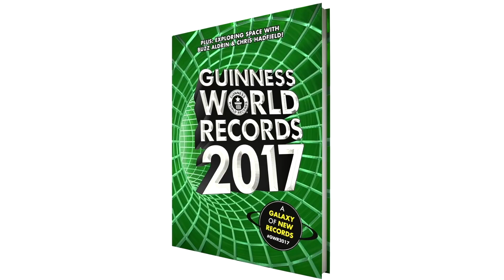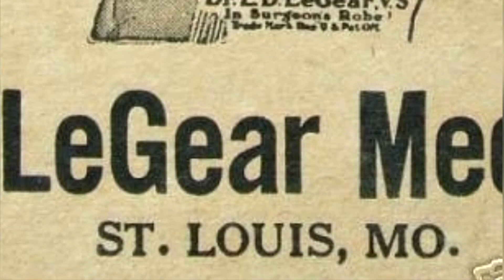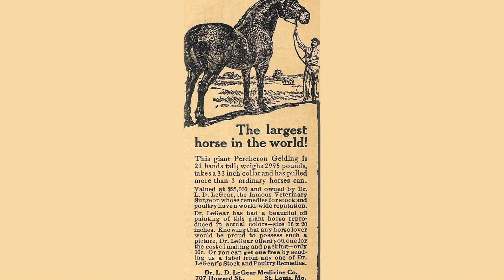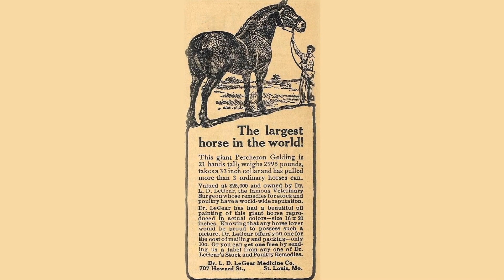Die 10 Größten Pferde der Welt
↓ ↓ Schaut Euch sich das an! ↓ ↓

In diesem Video stellen wir euch die 10 größten Pferde der Welt vor. Pferde haben schon immer an Seiten der Menschen gelebt. Früher wurden sie für die Landwirtschaft gebraucht, heute zum Sport. Ihr habt bestimmt selber schon einige Male Pferde gesehen oder seid vielleicht sogar auf ihnen geritten. Wenn man einmal oben sitzt, kann einem das ganz schön hoch vorkommen. Dabei sind die meisten Pferde klein gegenüber diesen Tieren, die wir euch in unserem Video vorstellen. Habt ihr schon einmal etwas von Cracker, Big Jake oder Sampson gehört? Nein? Dann schaut euch diese Geschichten von den 10 größten Pferden der Welt an.